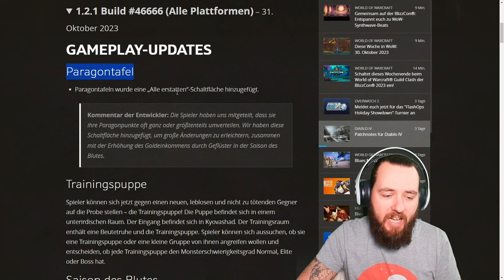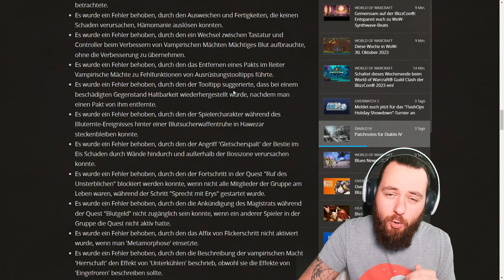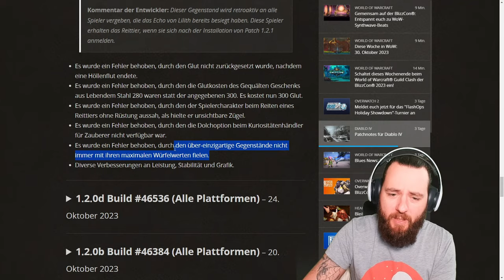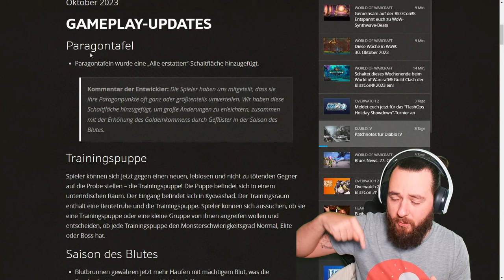PATCH 1.2.1 & ADDON auf der BLIZZCON? DIABLO IV